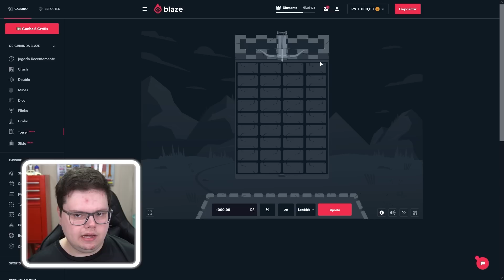MINI GOL FUNCIONA DE VERDADE! MINIATURA VOLKSWAGEN (CARRINHO)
Aqui na e jogue com responsabilidade, apenas para maiores de 18 anos.

Hoje fui conhecer a miniatura do Volkswagen Gol quadrado de controle remoto RC e também um Nissan Skyline R34 do filme Velozes e Furiosos. Tem luzes, seta e funciona de verdade o mini carro.